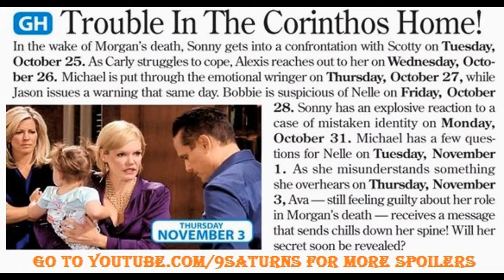10-24-16 SID GH SPOILERS Jason Alexis Michael Carly Sonny General Hospital Promo Preview 10-21-16